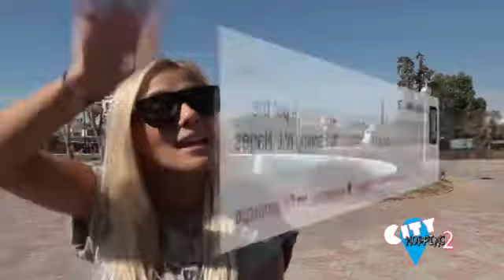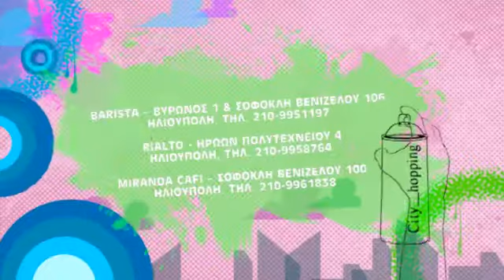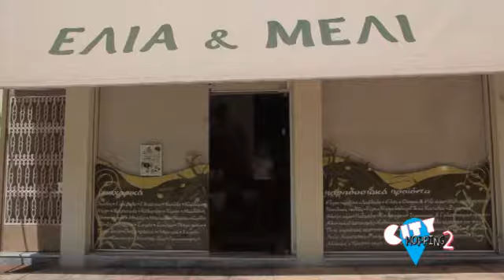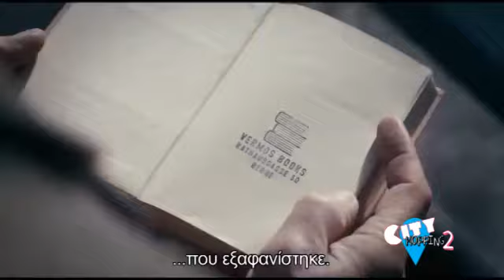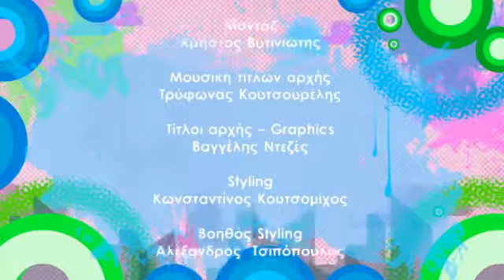Laoura Narges - City Hopping (Season 2, Episode 6)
ΗΛΙΟΥΠΟΛΗ
Η Λάουρα Νάργες, με σύμμαχο το κινητό της και τα Social media, μας προτείνει απλούς τρόπους να κάνουμε τη ζωή μας στην Αθήνα καλύτερη.